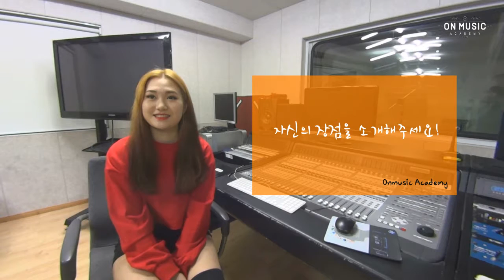온뮤직실용음악학원 2017 전국 연합 오디션 시즌2 참가자 인터뷰 #.9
온뮤직실용음악학원(아카데미) : ON Music Academy

2017 전국 연합 오디션 시즌2 : The SUPER AUDITION FESTIVAL

참가자 인터뷰 현장 #.9

Review》 저희 온뮤직실용음악학원(아카데미)은 국내에서 처음으로 가장 큰 규모의 엔터테인먼트 연합 오디션을 성공적으로 개최 하면서 연 초에 수많은 회사들과 "인재 발굴 및 양성"에 많은 노력을 기울이고 있습니다.

올 해 2017년에는 작년에 비해 더욱 많은 회사들의 참여로 인하여 접수가 조기마감 되는 사태까지 벌어질 만큼 많은 지원자들의 열기로 현장을 불태웠습니다.

나날이 성장하는 친구들의 모습 속에서 뜨거운 열정과 고된 노력을 엿볼 수 있었는데요, 지금부터 2017 전국 연합 오디션 시즌2에 참가한 지원자들의 인터뷰를 통해 오디션 현장을 함께 느껴 보시죠!